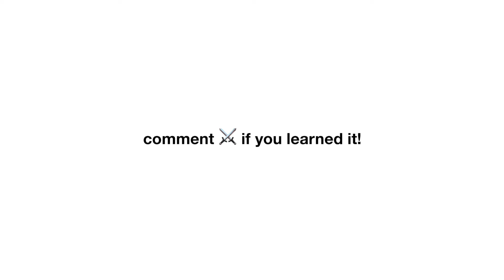aespa (에스파) 'Drama' - Dance Tutorial - SLOW MUSIC + MIRROR (Chorus)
⌈ 에스파 - 'Drama' ⌋
covered: karina & giselle
difficulty rating: 7/10 (intermediate)

☆  TIMESTAMPS

00:00 | lesson 1 (chorus) (50%)
00:47 | lesson 1 (chorus) (75%)
01:15 | lesson 1 (chorus) (100%)
01:38 | lesson 2 (post-chorus) (50%)
02:35 | lesson 2 (post-chorus) (75%)
03:12 | lesson 2 (post-chorus) (100%)
03:41 | FULL RECAP

🤍 DREAMLEE (fandom name)
– thank you for helping me achieve my *dream* of teaching dance and being able to do youtube full-time! I hope my tutorials help you to achieve your dreams & goals too!